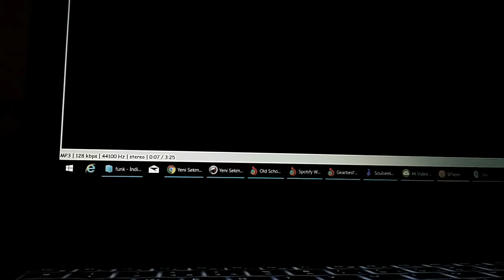Dell 7567 Subwoofer Goes Crazy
This one is with SoundBooster program. I hate this subwoofer.